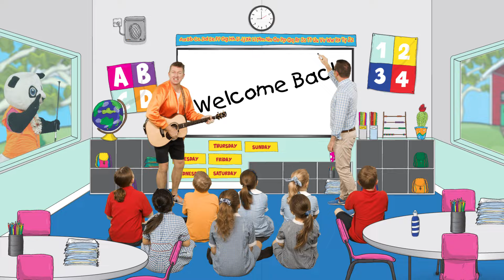Back To School | Kids Songs and Nursery Rhymes | The Mik Maks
'Back to School' New original kids songs from The Mik Maks!
Here’s one that will have the whole family singing. With an iconic Mik Mak sound and one of the catchiest choruses we’ve ever released, ‘Back to School’ explores and recognises the emotions children, parents and even teachers feel about returning to school or kindergarten.

The Mik Maks write and produce fun songs and perform live shows that engage audiences through movement, music and colour.